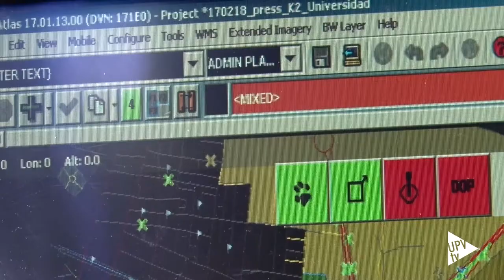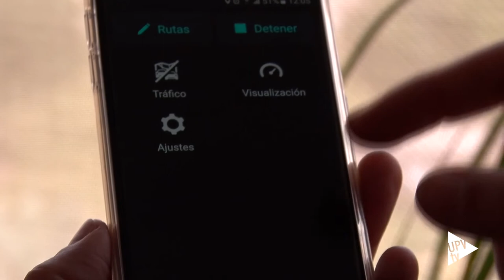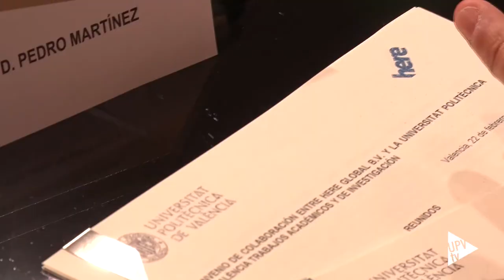Convenio @UPV @HERE - Noticia @UPVTV, 22-02-2017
La Universitat Politècnica de València y la empresa HERE han firmado un convenio de colaboración.

El objetivo es que los estudiantes de la Escuela de Ingeniería Geodésica, Cartográfica y Topográfica aprendan a utilizar su plataforma de localización e incluso puedan colaborar en su actualización. Para ello tendrán a su disposición prácticas en empresa y talleres de formación gratuitos.

HERE es una empresa referente en productos y servicios de localización y movilidad a nivel mundial, con 7.500 trabajadores en todo el mundo.

Su Plataforma es utilizada por más de 100 millones de usuarios alrededor del mundo a través de empresas como Garmin, Microsoft, Amazon o Facebook. Además, el navegador de 4 de cada 5 automóviles cuenta con la tecnología de Here.

La aplicación HERE WeGo es gratuita y puede utilizarse off line.

La firma de este convenio entre la UPV y HERE permitirá hacer llegar a los ayuntamientos la plataforma gratuita de localización y la posibilidad de contratación de becarios para prácticas en empresa en los mismos.

Además, les permitirá conocer el funcionamiento del vehículo dotado de tecnología LIDAR que forma parte de su flota de vehículos en España para mantener actualizada la plataforma de localización.